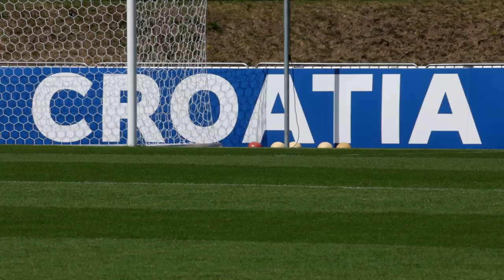Trening Vatrenih u Neuruppinu uoči sutrašnje protiv Albanije